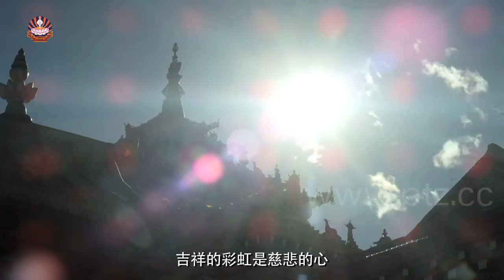菩提洲—心中的坛城 /Mandala in the Heart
希阿荣博堪布官网菩提洲制作——

菩提洲微信（wechat ID): www_ptz_cc
扎西持林微信号（汉语为主）：zhaxichilin
扎西持林寂静地微信号（藏语为主）：ZXCL_JJD